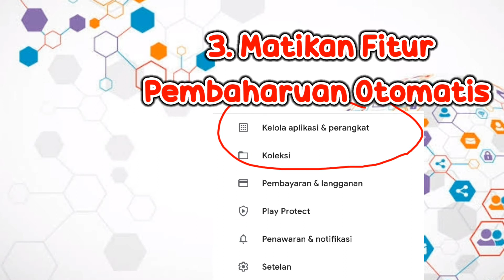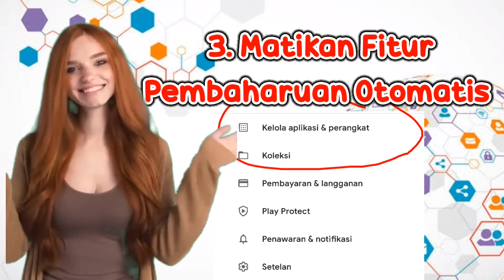AMPUH!! 4 Tips Cara Agar Kuota Internet Tidak Cepat Habis | Tips Menghemat Kuota Terbaru 2021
4 Tips Cara Agar Kuota Internet Tidak Cepat Habis